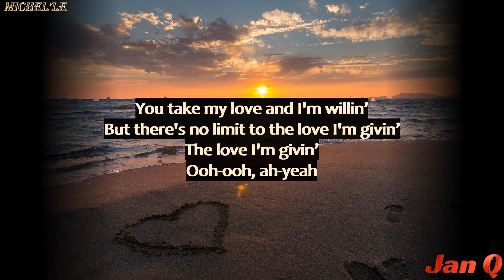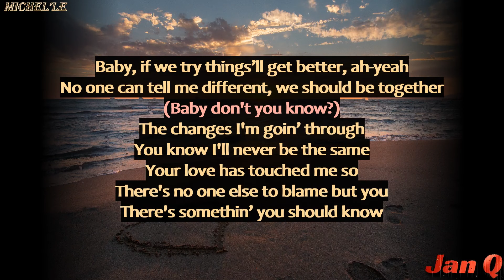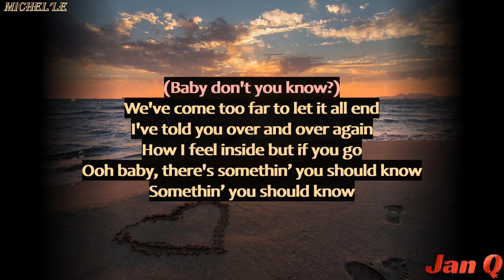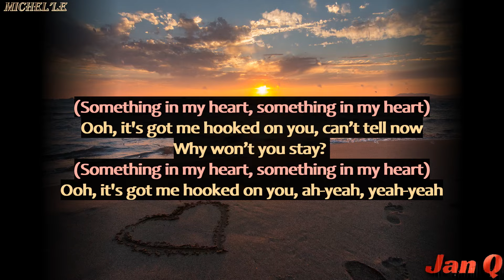Michel'le - Something in My Heart (Lyrics)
Photo:

Performed by: Michelle
Writer: Andre Bolton
Writer: Andre Romell Young
Writer: Michel'le Denise Toussant

Something in My Heart · Michel'le